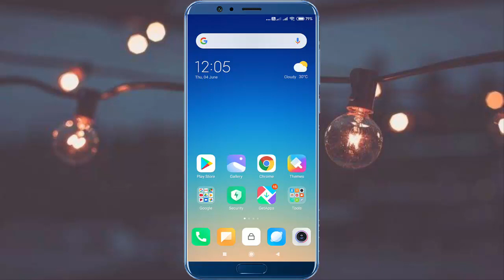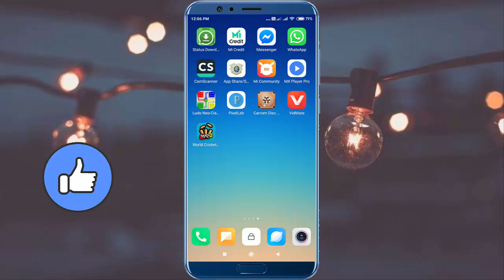How to Change Default Home Screen in Xiaomi Phone 2020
How to Set Default Home Screen in Any Xiaomi Phone in Hindi 2020, How to Change Default Home Screen in Xiaomi Phone 2020